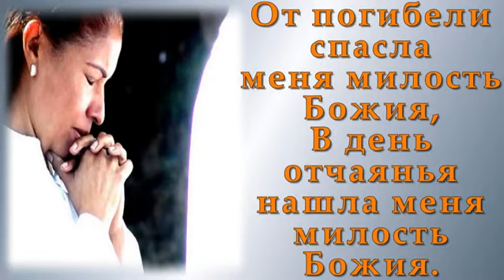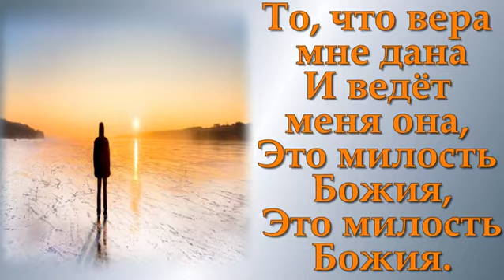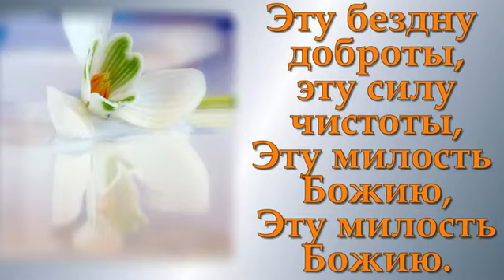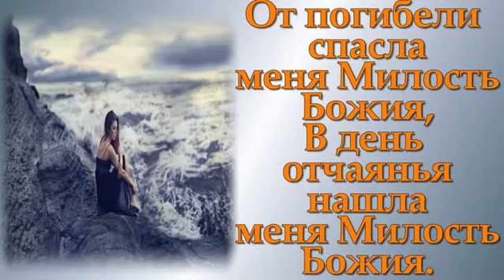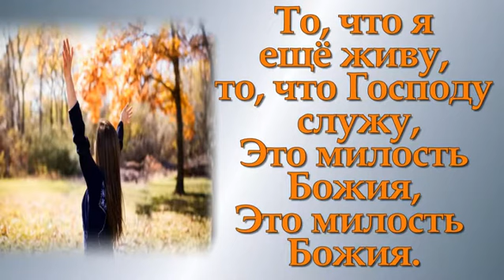От погибели спасла меня милость Божия - караоке